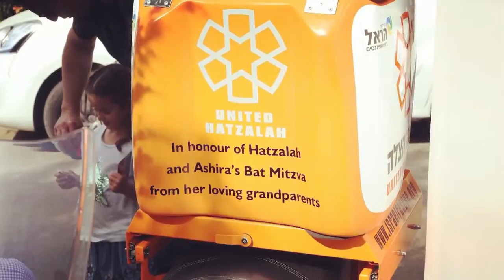Meet Avraham from Ramat Hasharon! Episode 38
Meet Avraham!